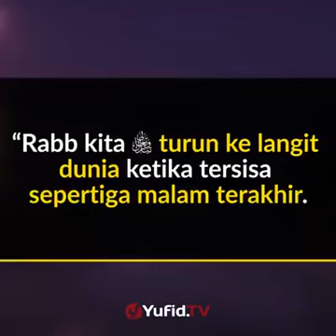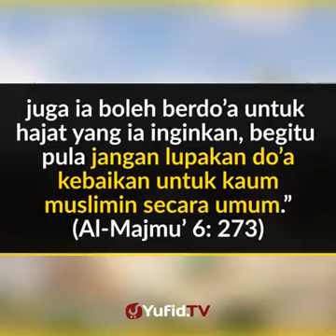Tiga waktu terkabulnya doa di bulan ramadhan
Maqbul doa in the month of ramadhan

Sayyidatina Aisyah radhiallahu ta'ala 'anhu berkata, "aku mendengar Nabi salallahu 'alaihi wasallam membaca doa ini dalam sebahagian solahnya,                       اللهم حا سبني حسا با يسير             Allahumma haasibnii hisaaban yasiira            "Ya Allah, permudahkanlah hisabku" Apabila Baginda saw selesai bersolat saya pun bertnya, " Wahai Nabi Allah, apakah itu hisab yang mudah?" Baginda saw bersabda, "(Hisab yang mudah ialah) diperhatikan pada buku amalan seseorang hamba kemudian dimaafkannya. Wahai 'Aisyah, sesiapa yang menghadapi soal jawab dalam penghisabannya binasalah dia."                        ( musnad Ahmad)

SIAPAKAH ETNIK MIRIEK?

Ramai yang pm inbox meminta untuk diperjelaskan mengenai etnik Miriek.  Secara sepintas lalu saya akan menerangkan Siapakah Etnik Miriek ini yang sekarang dihimpunkan menjadi Kaum Melayu Sarawak.

Asal-muasalnya etnik Miriek adalah masyarakat Kayan iaitu rumpun Kaum Orang Ulu yang dahulunya menetap di Apo Kayan.  Oleh kerana beratus-ratus tahun dahulu terjadinya Perang Kayau maka satu masyarakat ini telah melarikan diri demi survival sehingga ke Baram dan seterusnya meneroka kawasan sekitar Sungai Miri dan cabang-cabang anak sungainya.

Dan kerana itulah pendapat yang mengatakan Miriek merupakan orang asal Miri sekarang adalah benar kerana merekalah dahulu yang membuka Miri sehingga Miri sendiri mendapat nama daripada etnik ini.  Malah penerokaan minyak secara tradisional diakui oleh para sejarahwan kolonial bermula dari etnik Miriek yang menjadikan lapisan minyak atau "keruing" sebagai wadah untuk menampal sampan2 mereka.

Pada asalnya etnik Miriek ini beragama animisme atau pagan dan menurut sejarahnya etnik Miriek inilah yang pertama memeluk Islam di kalangan etnik-etnik di Sarawak.  Mereka tidak menerima Islam sewaktu Kerajaan Brunei berkuasa di Sarawak sebaliknya mereka menerima Islam sewaktu zaman kemegahan Kerajaan Kesultanan Melaka dan juga kerajaan Melayu yang lain di nusantara dan juga daripada pendakwah2 Arab dan China.

Orang Miriek walaupun serumpun tetapi mempunyai sub-etnik yang berbeza menurut salsilah keturunannya iaitu yang dikenali sebagai Miriek Bahut dan Miriek Permaisuri.

Orang Miriek Bahut merupakan asli Miriek iaitu tidak langsung mengamalkan perkahwinan campur.  Suatu waktu dahulu dikatakan pemimpin Miriek Bahut menegah mana-mana anak buahnya untuk berkahwin dengan masyarakat yang lain.

Orang Miriek Permaisuri pula merupakan orang Miriek yang mengamalkan perkahwinan campur.  Iaitu legasi keturunan seorang wanita bernama Timah iaitu anak kepada pemimpin Miriek Bahut yang "melanggar sumpah" lalu dibuang daripada kaumnya.  Ini kerana si Timah ini berkahwin dengan seorang pemuda daripada kalangan masyarakat Bugis yang bernama Tahir iaitu anak kepada seorang kerabat diraja dari Sulawesi iaitu Ratu Permaisuri.  Dikatakan Tahir dan Timah inilah susur galur kepada seorang pemimpin kepada bernama Sureng.

Demi survival jugalah Sureng mahupun Deng iaitu pemimpin daripada Miriek Bahut "melanggar adat" dengan terus mencorakkan perkahwinan campur antara mereka. Perkahwinan campur ini tidak terhad antara sesama Miriek malah juga dengan etnik-etnik yang lain di Miri seperti Iban, Orang Ulu dan sebagainya.

Gahnya etnik Miriek bukan sahaja sebagai satu bangsa Maritim iaitu pendominasi dunia laut malah juga dengan bahasanya yang dikenali sebagai Tuttot Miriek yang merupakan antara bahasa tertua di dunia.

Semoga pencerahan secara sepintas lalu mampu menjadi sedikit ruangan untuk semua bagi menambah informasi.  Untuk yang lebih mendalam silalah berkunjung ke ruangan fb dan blog Borneo Oracle yang mana saya menulisnya dengan panjang lebar.

Sumber Haslina Bujang